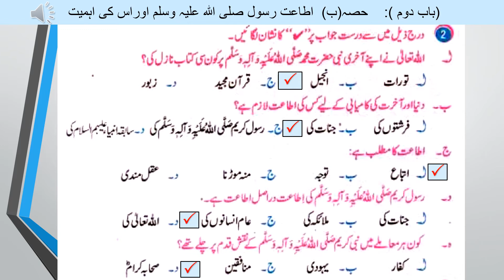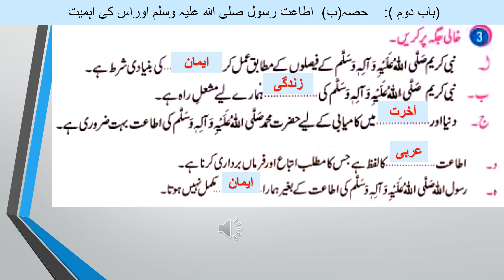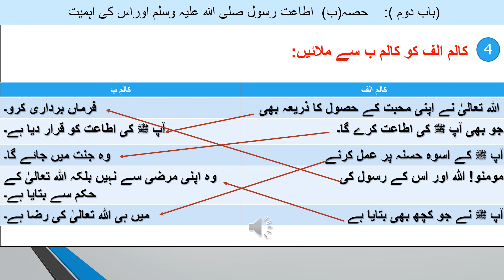05 Islamiat L01